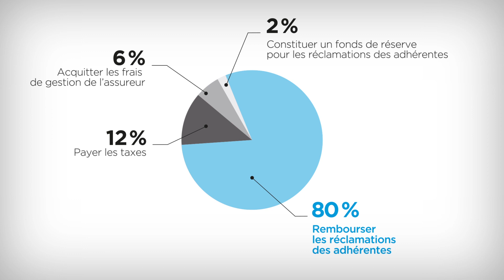Consultation sur le régime d’assurance collective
Toutes les membres de la FIQ et de la FIQ | Secteur privé bénéficiant du régime d’assurance collective de la FIQ sont invitées à participer à une vaste consultation en ligne, du 23 avril au 6 mai 2018